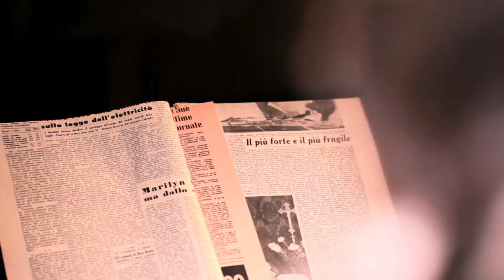Marilisa Ungaro - Tra l'orizzonte e lo sguardo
Regia. Sara Caldana
Riprese e montaggio: Bright Crew
Produzione: L'Asino che vola